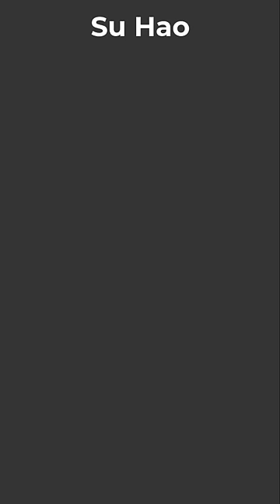SH - Poor Water Girl & Kind Monster Friend 💋👧🏻👻 Linh Nhi Su Hao by SH vs LNS TikTok